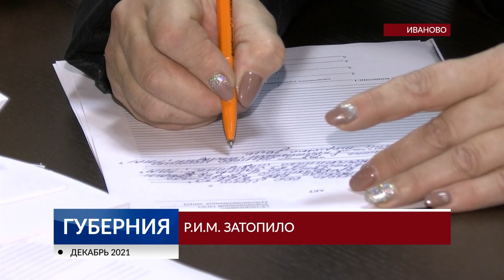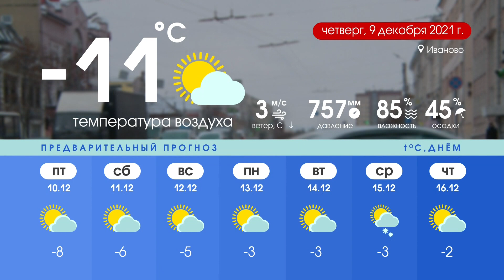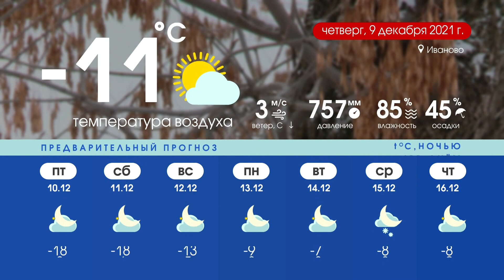Губерния 8 декабря выпуск 19:30